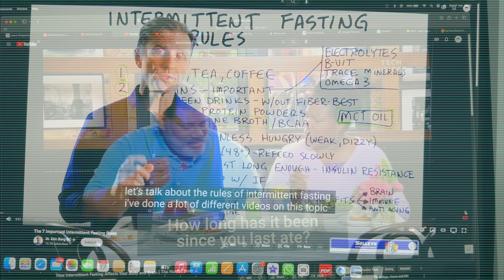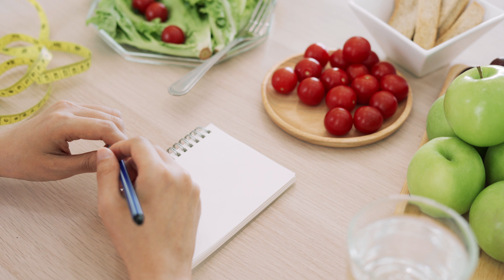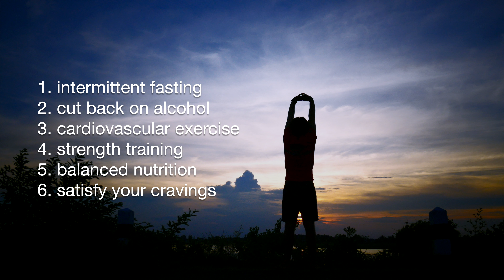Staying Fit & Healthy as a Home Dining Chef | 6 Things I Do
In this episode, I share the top 6 things I do to stay in shape while pursuing my passion for cooking. Being a home dining chef doesn't have to mean sacrificing your health or fitness goals, and I'm here to show you how I strike the right balance to stay in shape. I have been doing this for the last 5 years and it has worked so far. There are periods of time when my weight goes off a little and I would do a more restrictive form of eating and bring it back down.